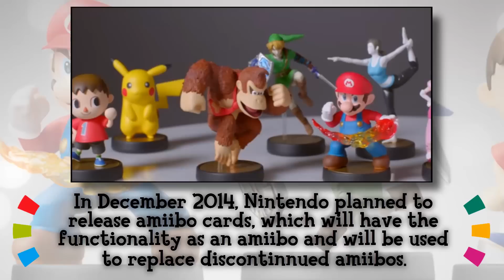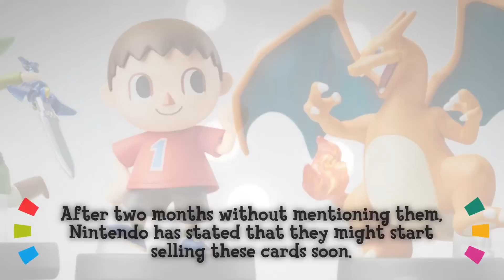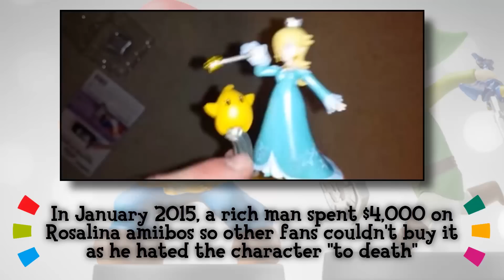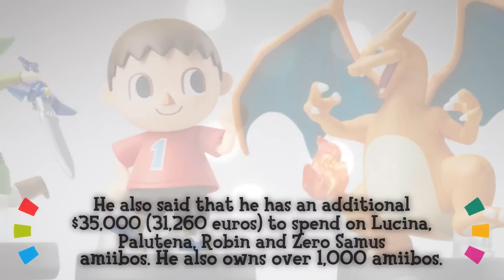Top 10 - Curious Facts About amiibo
Amiibos have become a really valuable thing for many Nintendo fans. Many of them can pay big quantities of money just to own one of them... or customize them! Discover 10 of the most awesome facts about these figurines in this video!